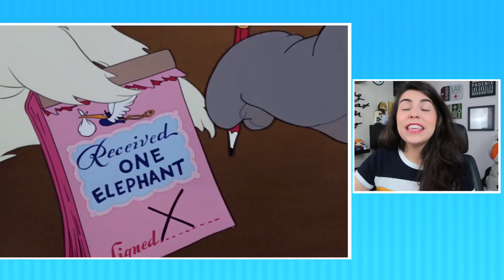DUMBO É FILME PRA CRIANÇA?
Depois de muitas perguntas sobre a minha relação com o filme Dumbo, resolvi fazer um vídeo pra explicar pra vocês o porquê de eu ter tanto trauma desse filme. Hahahaha.